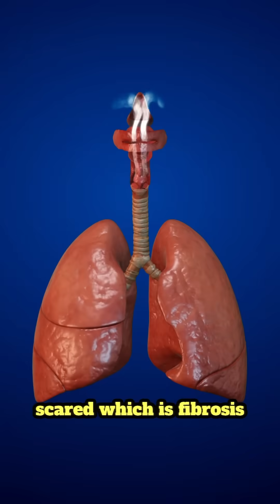How does your doctor know if your lungs are inflamed or scarred?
In interstitial lung disease (ILD), the lungs can be inflamed, scarred (fibrosed), or both. The distinction is important because inflammation can sometimes be reversed or managed, while scarring is usually permanent.

Do doctors know which is which?
It typically requires:
- High-resolution CT (HRCT) scans to look for patterns of inflammation vs fibrosis.
- Pulmonary function tests to assess lung capacity and gas exchange.
- Bloodwork to rule out autoimmune causes.
- Bronchoscopy or biopsy (in some cases) to look directly at lung tissue.

Sometimes doctors can make a good judgment based on imaging and clinical history alone, but in more complex cases, a multidisciplinary team (pulmonologist, radiologist, rheumatologist) may be involved to reach a diagnosis.